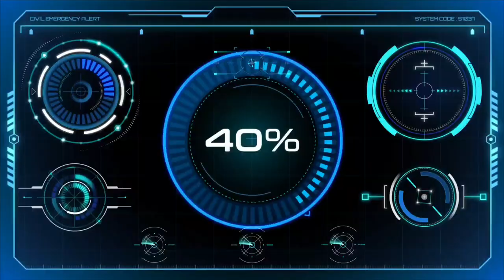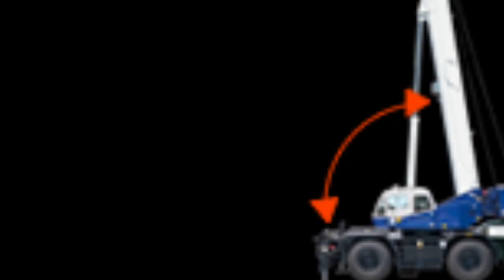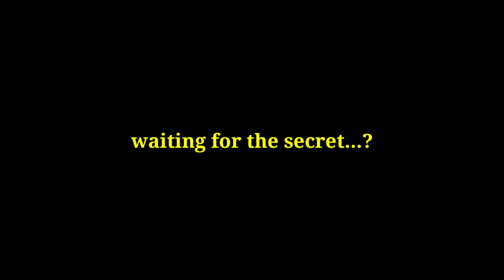Tadano GR-800EX Information You Need to Know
brybryTV is sharing some important information about the tadano GR -800EX, maybe some of this might help for those are interested to learn about this rough terrain crane..